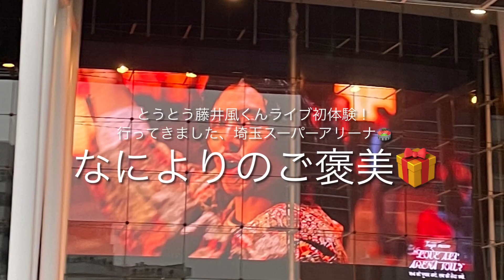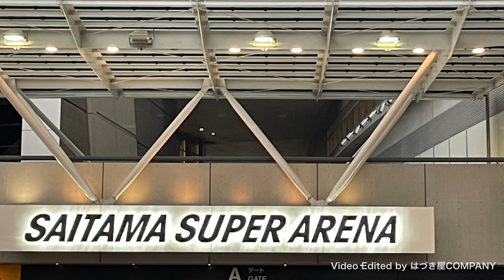藤井風 - おおっ、ピアノソロ🎹🤩【何なんw(Nan-Nan)】Fujii Kaze LOVE ALL ARENA TOUR Live at さいたまスーパーアリーナ AMAZONS - 吉川智子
藤井 風  Fujii Kaze “LOVE ALL ARENA TOUR”  何なんw”(Nan-Nan)
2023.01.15  Live at さいたまスーパーアリーナ

コロナ禍初期ステイホームの最中、米米CLUBコーラス菅木真智子ちゃん情報で出逢えた藤井風くん。床にしゃがんでフワフワおしゃべりしながら弾き語る１本の動画はたちまち私のハートを鷲掴み！
あれから３年。知れば知るほど深い音楽性、スケールの大きさ、自由で柔軟な感性に、ますます魅了され刺激され続ける日々です。
あたしにとっては藤井風くん、貴方こそいっつもほんまにその才能「何なん？」
吉川智子（AMAZONS）

2:50～ TOKO撮影
6:10～ ピアノソロ

PROFILE
AMAZONS｜アマゾンズ
１９８５年に大滝裕子・斉藤久美・吉川智子の３人で結成され、松任谷由実・久保田利伸・玉置浩二等のバックコーラスでその存在を知らしめ、１９８７年にはボーカル・グループとしてデビューを果たした。以来、数多くの名だたるアーティストのバックコーラスと、AMAZONS自身のアーティスト活動を並行し、高いクオリティを誇るボーカル・ワークと華やかで洗練されたパフォーマンスで、日本の音楽シーンにおいて一目置かれる存在であり続けている。

SCHOOL
■AMAZONS ボーカス＆コーラス スクール「寺子屋AMAZONS」

MUSIC
▼にがい涙
AMAZONS結成35周年アニバーサリーライブにてリリースされたスペシャルSingle
筒美京平作曲による1975年の大ヒット曲
The Three Degrees「にがい涙」をAMAZONSがカバー
豪華参加ミュージシャンも必見の1枚

「YOU！」は軽快なJ-SOUL TUNE
ヴォーカルグループAMAZONSとホーンセクションBIG HORNS BEEとのコラボレーション作
30年来のミュージシャン同士の両者が2018より新たなユニットAMAZONS with BIG HORNS BEEとして単独ライブを行なうなど最近さらに親密だ。ヴォーカル、コーラス、ホーンはもちろんの事、豪華友人ミュージシャンたちのプレイが光る

▼Fantastic30
AMAZONS結成30周年記念Album